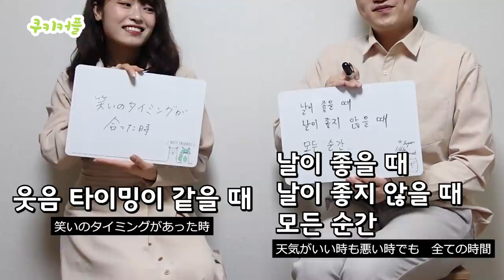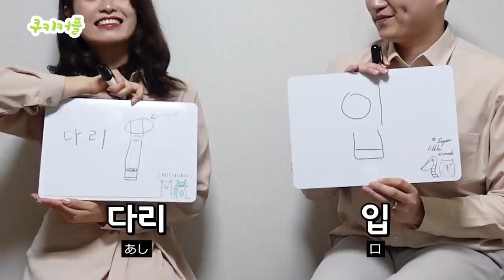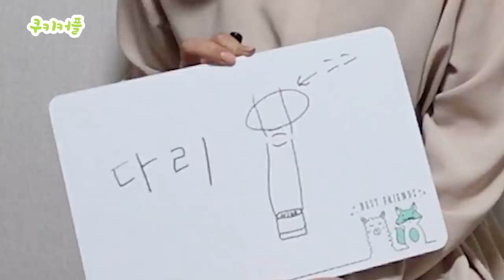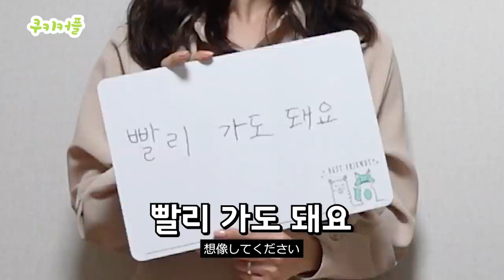ENG)3년차 커플의 지나치게 솔직한 토크🔞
역대급 커플 질문을 해봤습니다
(수위조절실패🙈)

🍪사용된 음악
Artist : 오늘의 일기